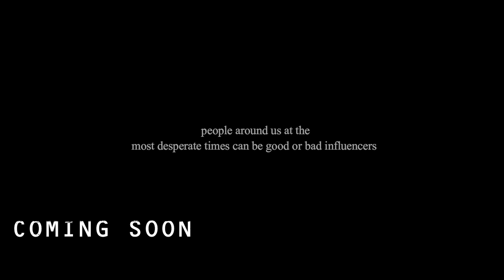THE POINT TRAILER (BEST ZIMBABWEAN SHORT MOVIE)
Watch out for THE POINT full movie Based On  True Stories That Occur
 On Daily Basis In Cape Town Where Foreigners Are
 Being Forced To Live A Compromised Life.